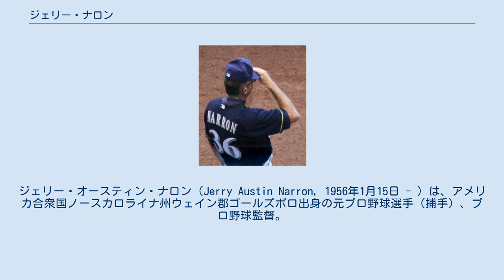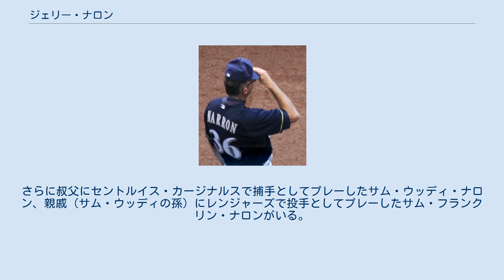ジェリー・ナロン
ジェリー・オースティン・ナロン（Jerry Austin Narron, 1956年1月15日 - ）は、アメリカ合衆国ノースカロライナ州ウェイン郡ゴールズボロ出身の元プロ野球選手（捕手）、プロ野球監督。
右投左打。
現在は、MLBのシカゴ・ホワイトソックスの巡回インストラクターを務める。
 1974年のMLBドラフト6巡目（全体132位）でニューヨーク・ヤンキースから指名され、プロ入り。
現役時代は捕手としてメジャー3球団で実働8年間プレーし、1987年に引退した。
 引退後は1989年から1992年までボルチモア・オリオールズ傘下で監督を歴任した。
1993年からはオリオールズでコーチ（1993年はベンチコーチ、1994年は三塁コーチ）となった。
 1995年からはオリオールズ時代の上司だったジョニー・オーツがテキサス・レンジャーズの監督に就任したのに伴い、ナロンも移籍して三塁コーチを務めた。
2001年5月4日にオーツが辞任すると後任となり、翌2002年まで務めた。
 その後、2003年にはボストン・レッドソックスのベンチコーチ、2004年からはシンシナティ・レッズのベンチコーチとなった。
2005年6月20日に監督のデーブ・マイリーが解任されたのを受け、レッズの監督に就任した。
2006年は前半戦の6月に貯金を12まで伸ばす快進撃を演じたが、最終的に80勝82敗の3位で終わった。
なお、140種類のオーダーはこの年のナショナルリーグ最多だった。
2007年7月1日に解任された。
 レッズ監督解任後はレンジャーズのスカウト（2008年から2010年まで）、ミルウォーキー・ブルワーズのベンチコーチ（2011年から2015年まで）を務めた。
 2016年12月30日に2017年シーズンよりアリゾナ・ダイヤモンドバックス傘下のAAA級リノ・エーシズの監督への就任が発表された。
 2017年開幕前のWBC第4回大会ではイスラエル代表の三塁ベースコーチを務めた。
 2018年シーズンからはダイヤモンドバックスのベンチコーチに就任し、2019年まで務めた。
 2020年は再びレッドソックスでベンチコーチを務めたが、1年で退任した。
 2021年2月、シカゴ・ホワイトソックスの巡回インストラクターに就任することが発表された。
 兄のジョニー・ナロンも元プロ野球選手（マイナー選手）で、引退後はレンジャーズでジョシュ・ハミルトンのお目付役、ブルワーズの打撃コーチなどを務めた。
さらに叔父にセントルイス・カージナルスで捕手としてプレーしたサム・ウッディ・ナロン、親戚（サム・ウッディの孫）にレンジャーズで投手としてプレーしたサム・フランクリン・ナロンがいる。